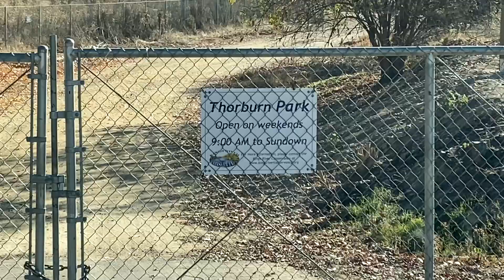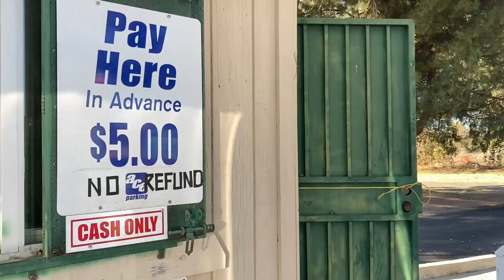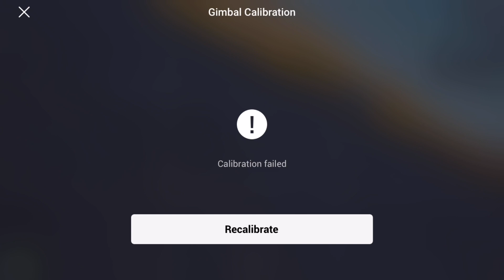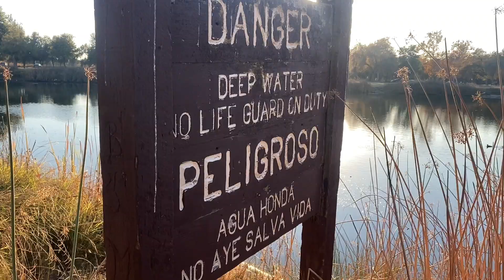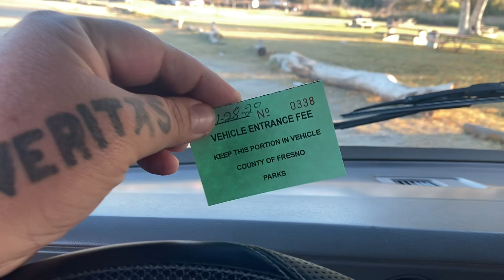DRONE GIMBAL MALFUNCTION - AVOCADO LAKE - Vanning around Fresno County Parks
Hi, My name is Greg. I live in a 1996 Dodge Ram Van 2500. I've been living van life since July 2020, I'm a noob. Documenting my daily journey and wherever it takes me.

Today my van took me to some of Fresno County's Day Use Parks. Thorburn River Access. King's River Green Belt Access Park. And finally Avocado Lake Park.

While flying my drone at Avocado Lake Park the gimbal gets stuck and I am unable to fix the problem, looks like it's back to DJI yet again for a replacement. Always get the insurance.

Avocado Lake Park is a 210 acre day use park providing recreation that includes swimming, fishing and picnicking. The park has picnic tables, a group picnic area, BBQs, Earth Boat launching ramp and a playground.

Park Hours
Summer Hours: April 1st - September 30th from 7 AM to 10 PM
Winter Hours: October 1st - March 31st from 7 AM to 7 PM

Vehicle Entrance Fees
Entrance fees at all developed Parks is $5 per vehicle.

Annual passes are available for $40 per year and can be purchased at Fresno County Resources Division: 2220 Tulare Street, 6th Floor, Fresno, CA 93721.

Reservations and Rates
No reservations are needed. Picnic tables and BBQs are available on a first come, first serve basis.